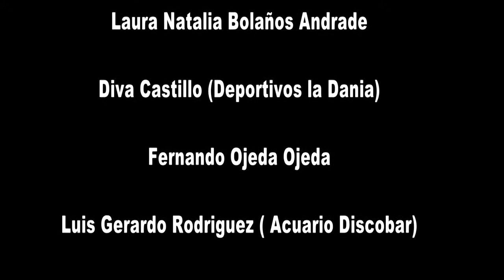Karaoke cara y sello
Bayaaaaa